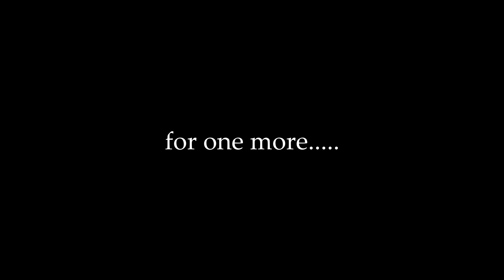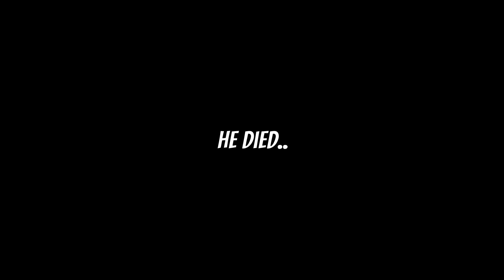Men of War shenanigans (Roblox Men of War Funny Moments)